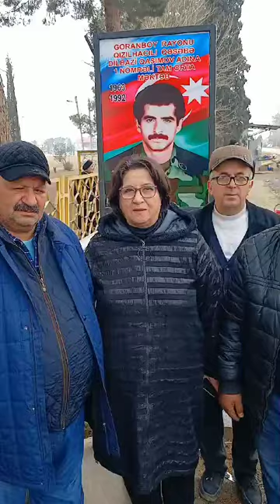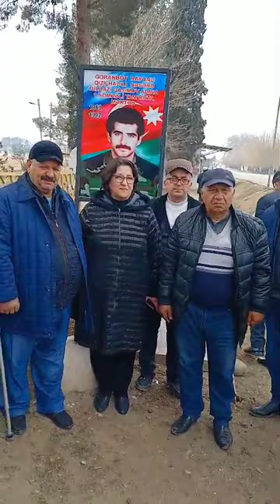goranboy batalyonu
‎elxanugurluyev631 tərəfindən video